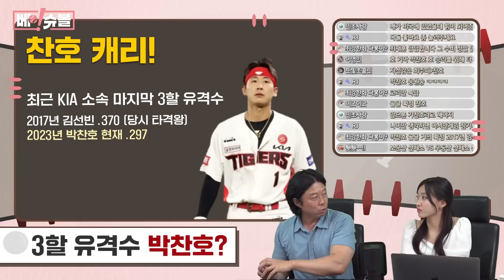[베이슈볼] 경기를 지배한 박찬호! 호랑이군단 5할 승률 복귀! | 230825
산체스 선수의 호투와
박찬호 선수의 주루 플레이!
최형우 선수의 쐐기포로 kia가 2연승을 이어나갑니다

야구 이슈의 모든 것을 시원하게 알려드립니다!
구원투수 항시 대기중